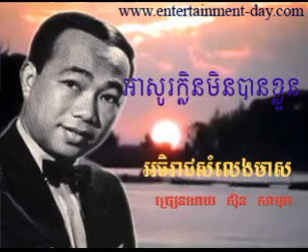230 Samuth Aso Klen Min Ban Khluon